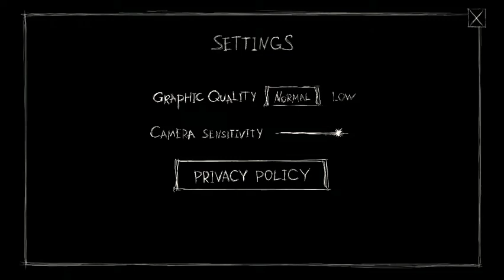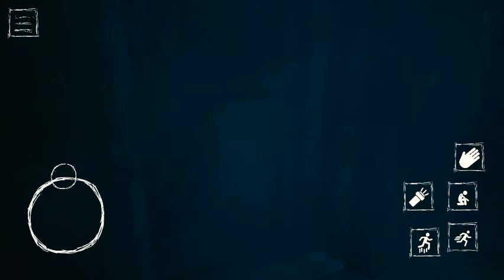Escape the Ayuwoki | Mobile Jumpscares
Short gameplay showing mobile jumpscares and gameplay controls.